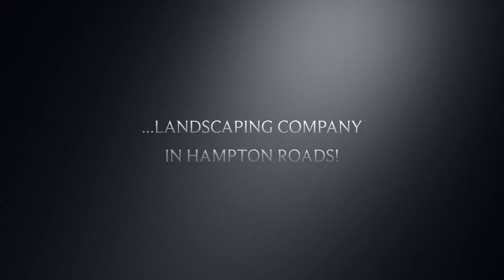Landscaping and lawn care video. Virginia Beach Landscapes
Company name: Virginia Beach Landscapes

Our Services:

 •Spring and fall clean up
•New Landscape Design and Installation
•Climate appropriate landscaping
•3d landscape design software layout
•Plant selection
•Select rock and boulder placement
•Patios And walkways
•Landscape Remodels
•Lawn Maintenance
•Winter And Holiday Clean Ups
•Leveling and excavating
•Landscape Design
•Lawn Maintenance
•New Lawns Installed
•Lawn Aeration
•Seed & fertilization •Power seeding
•Trees, Shrubs & Plant Installation
•LED Lighting installation
•Sod installation

Zips codes:

Virginia Beach Landscapes service areas:

Virginia Beach, Chesapeake, Norfolk and Suffolk.